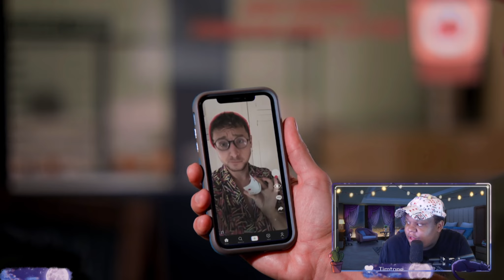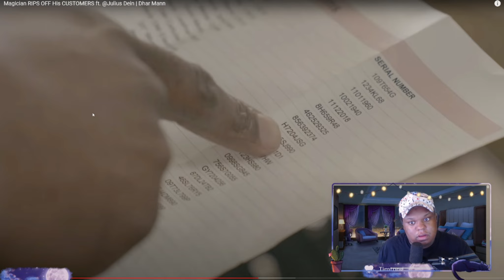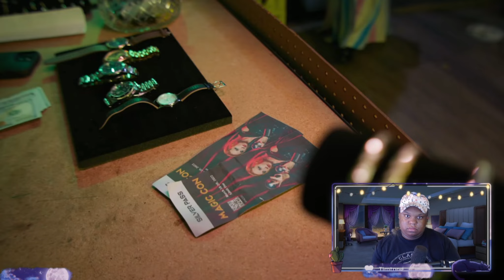Dhar Man Magician RIPS OFF His CUSTOMERS (*Holy Mike Reactions*)